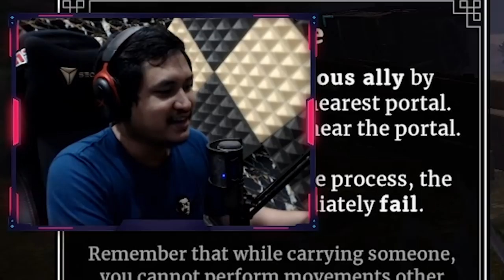DIAM SEPERTI BAYANGAN, BERGERAK MENJADI BEBAN... - Aragami 2 #2